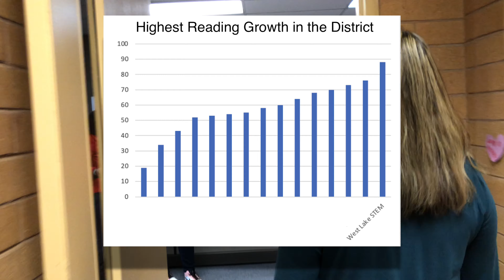I'm Still Standing